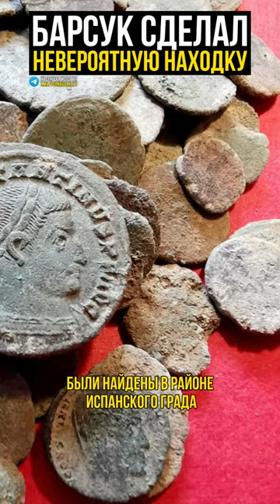Такой барсук нужен?